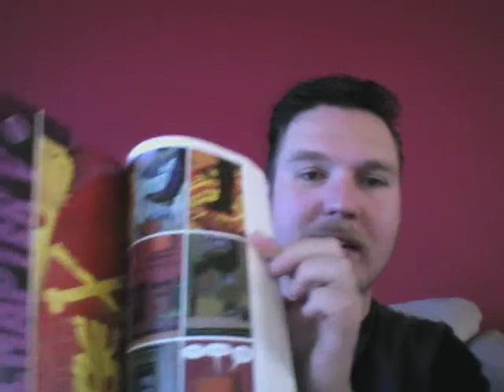Vlog3129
New Happy TImes make speaking to see Great!